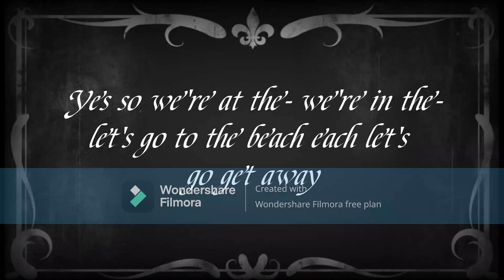P1Harmony (but mostly Keeho) silent film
Credits:
(support the artists assmunch)

Various P1Harmony Vlive Clips

Pics used:
Silent film subtitle template